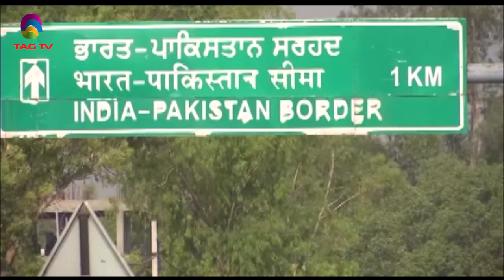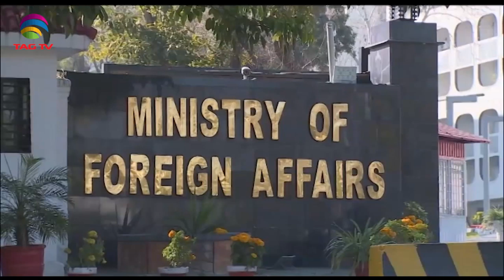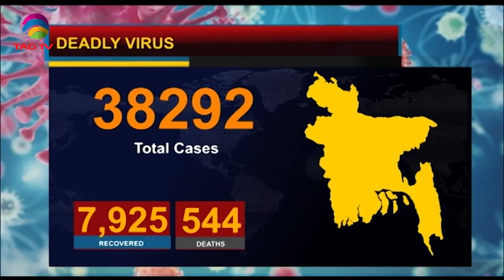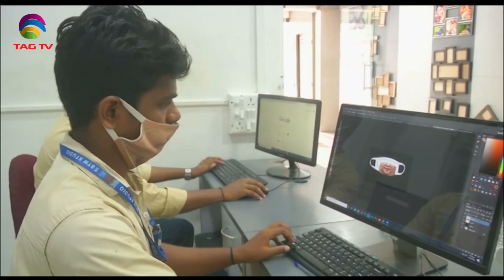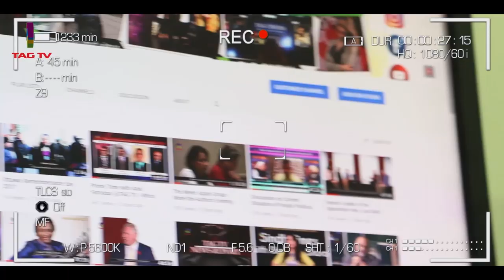South Asia Newsline Special Bulletin May 27, 2020 - TAG TV Super Prime